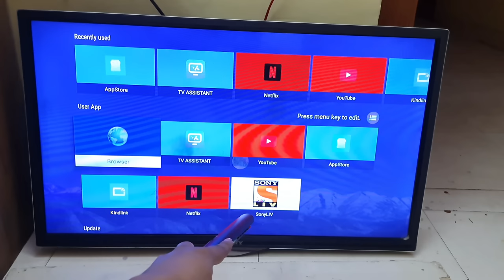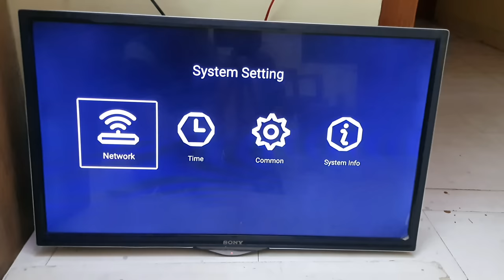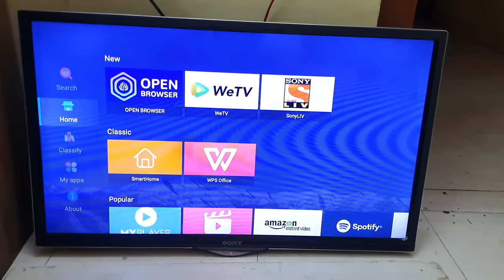Smart Tv Se App Uninstall Kaise Kare | How To Delete App From Smart Tv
Aaj Ki Is Video Me Hum Aapko Batayenge Ki Agar Aap Jannna Chahte Ho Ki Smart Tv Se App Uninstall Kaise Kare To Aaj Me Aapko Yahi Batane Wala Hu To Aap Is Video Ko End Tak Dekhne Or Sikhe

Kisi Bhi Smart Tv Se App Uninstall Kaise Kare Iske Liye Kai Tarike Hai Jisme Se Ek Tarika Aaj Me Aapko Batane Wala Hu To Video Ko End Tak Dekhn